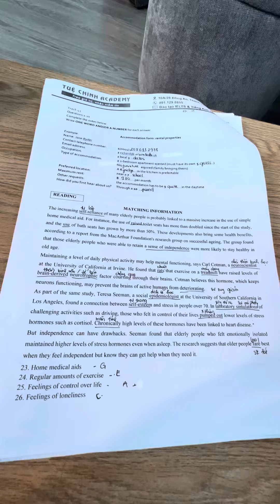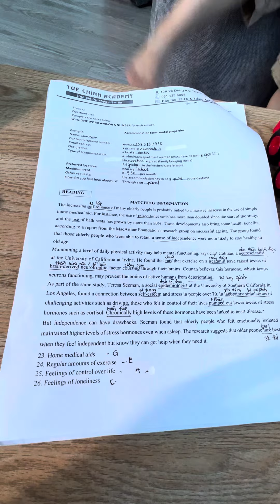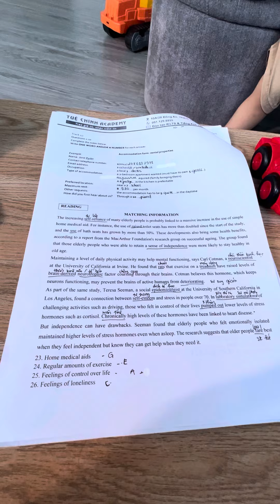S9: bài dịch reading